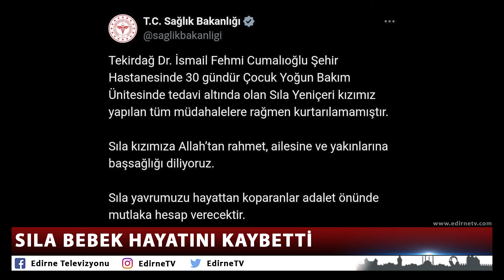SILA BEBEK HAYATINI KAYBETTİ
Tekirdağ’ın Malkara ilçesinde cinsel istismar ve şiddete uğrayan 2 yaşındaki Sıla bebek, 1 aydır tedavi gördüğü hastanede hayatını kaybetti.